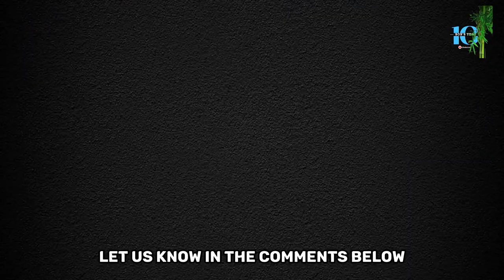Top 10 most bizarre animals on the Guinness world records.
TOP 10 BIZARRE ANIMALS ON THE GUINNESS WORLD RECORDS

Let's start our countdown with the reptile that holds the record for being the most colorful. Meet the panther chameleon, with its bright and vibrant colors that can change depending on its mood. The reptile that holds the record for being the most colorful is the panther chameleon.

At number 9, we have the reptile with the longest tongue. The chameleon's tongue can be up to twice the length of its body and can shoot out to catch prey in a fraction of a second. The reptile with the longest tongue is the chameleon. These amazing creatures have a tongue that can be up to twice the length of their body.

Number 8, we have the reptile with the most unusual method of locomotion. The flying lizard can glide through the air using skin flaps on its body, almost like a miniature dragon. The reptile with the most unusual method of locomotion is the flying lizard.

Narrator: At number 7, we have the reptile with the most bizarre appearance. The matamata turtle has a flat and broad head that looks like a pile of leaves, making it almost impossible to spot in the wild. There are many reptiles with unusual and bizarre appearances, but one that stands out is the Matamata turtle.

 Get ready to meet the reptile with the most unusual diet. The gharial (Gavialis gangeticus) is a large, aquatic reptile that is found in parts of India and Nepal. It is a type of crocodilian and is known for its long, slender snout, which is adapted for catching fish.

At number 5, we have the reptile with the most bizarre defense mechanism. The horned lizard can shoot blood from its eyes to ward off predators. This is a strange and effective defense that has earned it a place on the Guinness World Records. There are many reptiles with unique and bizarre defense mechanisms, but one that stands out is the horned lizard.

Next up, we have the reptile with the most bizarre name. The thorny devil is a lizard that looks like it's covered in thorns and has a long tongue that it uses to catch ants and other small insects. There are many reptiles with bizarre names, but one that stands out is the "thorny devil" (Moloch horridus). The thorny devil is a species of lizard that is native to arid regions of Australia. It is known for its unique appearance, which includes a spiky body covered in thorn-like scales, and a bizarre method of drinking water through its skin.

At number 3, we have the reptile with the most bizarre mating ritual. The frilled lizard will raise the frill around its neck and hiss to attract a mate. This is a strange and impressive display that has earned it a place on the Guinness World Records. The frilled lizard, also known as the frilled dragon (Chlamydosaurus kingii), is a species of lizard that is found in northern Australia and southern New Guinea. It is known for its distinctive frill of skin that extends around its head and neck, which it can raise and display as a defense mechanism when threatened.

Get ready to meet the reptile with the most bizarre physical feature. The two-headed snake is a rare and unusual creature that has two separate heads with their own brains but share the same body. A two-headed snake is a rare phenomenon that occurs when an embryo fails to fully separate during development, resulting in two heads on a single body. This condition is known as bicephaly or polycephaly.

And finally, at number 1, we have the reptile with the most bizarre ability. The Jesus Christ lizard can walk on water by using its webbed feet to run across the surface. This is an incredible feat that has earned it a place on the Guinness World Records. The "Jesus Christ lizard" is a common name for the basilisk lizard, which is native to Central and South America. The lizard gets its nickname because of its ability to run across the surface of water, much like Jesus walking on water.

Note: Not all photos and videos are owned by us. Thank you to everyone who makes their work available for use. Covering the wonderful species in these videos would not be possible without your beautiful work.